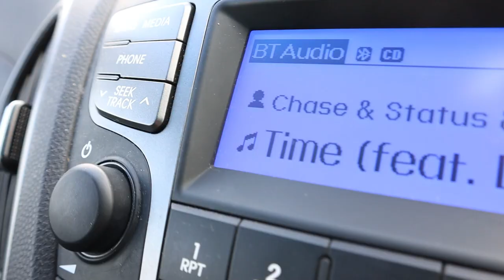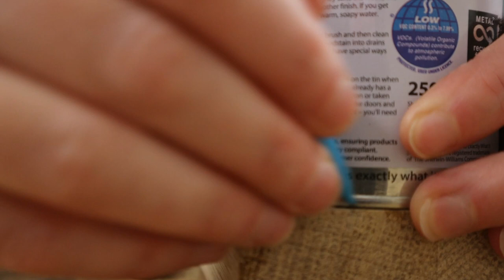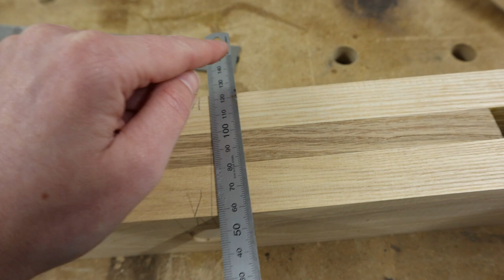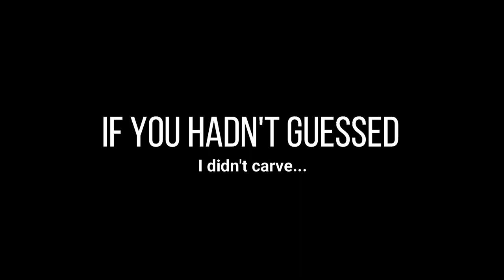When Things Go MISSING...Playing Catch Up - V.16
Dealing with things that go missing is currently my forte. Last couple of weeks. things just keep disappearing and I'm still in the hunt for missing templates, jigs and footage. However with a week of being under the weather I'm playing catch up. Good news is... I spent the whole week at home working hard on secret business missions. Entrepreneur life at its finest right here!

I hope you enjoy seeing behind the scenes snippets of life in the workshop and my business journey. SEE YOU SOON!

Welcome to the first season of my vlog where I'll be sharing my woodworking journey as I take on my goals, ambitions and business adventures as a female entrepreneur. Join me as I document it all here on YouTube posting weekly woodworking vlogs, business vlogs and everything in between.